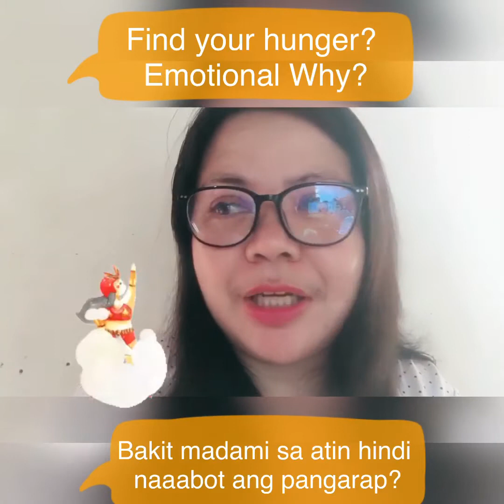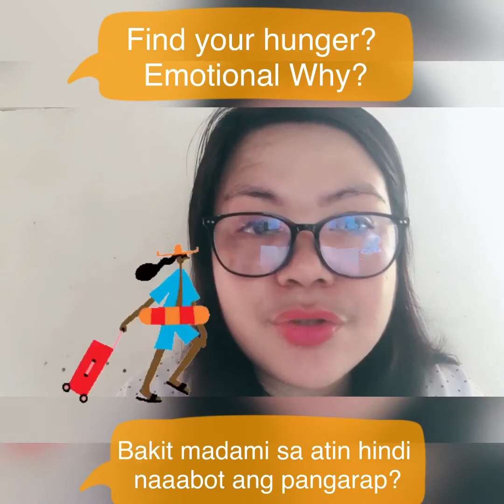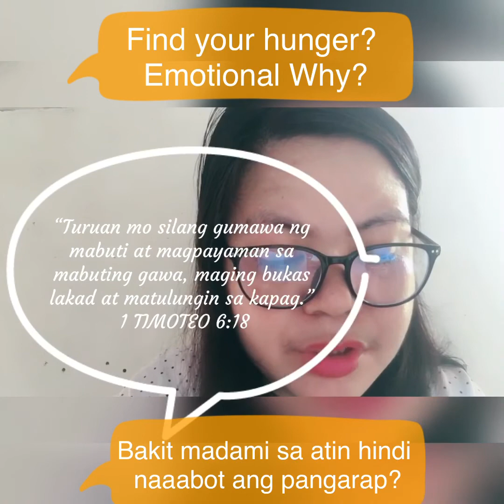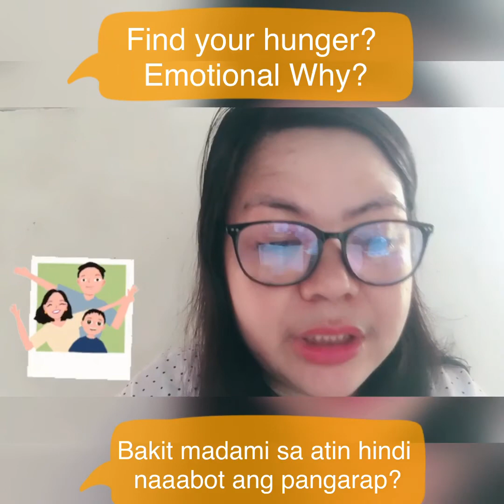findyourhunger Bakit Madami sa atin hindi naabot ang mga Pangarap?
Follow us Facebook Financial Health and Beauty